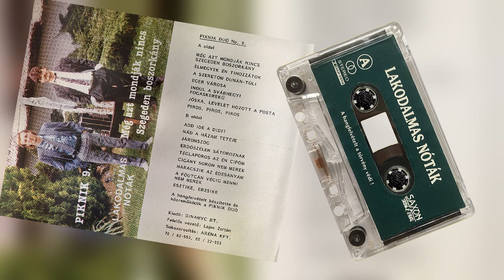Piknik Duó - Még Azt Mondják Nincs Szegeden Boszorkány (teljes kazetta)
Saját kazetta gyűjteményből digitalizált felvétel.

Kiadó: Dinamyc Bt.